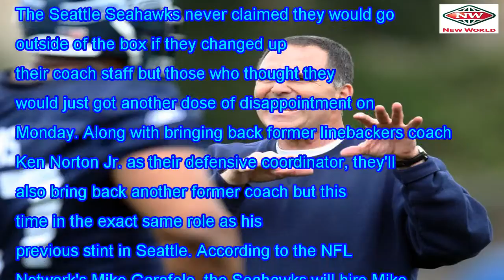Mike Solari returning to Seattle's o-line coach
The Seattle Seahawks never claimed they would go outside of the box if they changed up their coach s...